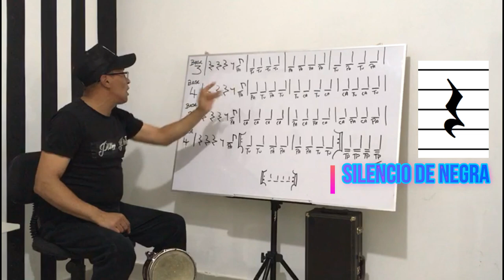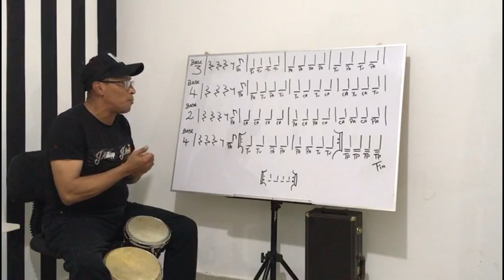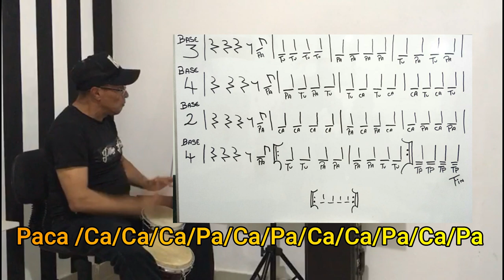Como Aprender a Tocar Bongo (Con Variaciones de Sonido ) *Lectura Ritmica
En Esta Clase Vamos ya Avanzando Con mi Nuevo Vocabulario de la Percusion ,Hacer Variaciones en el instrumento y conocer mas de Los sonidos